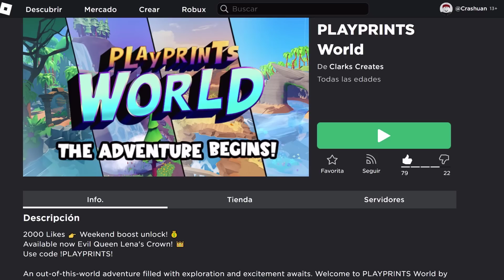CONSIGUE CORONA DE LA REINA MALVADA LENA GRATIS en ROBLOX | EVENTO PLAYPRINTS WORLD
❧ ¿Cómo obtener la Evil Queen Lena Crown Headgear?
Desbloquea las 4 habilidades de PlayPrints